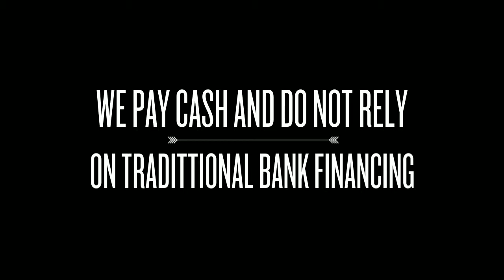Sell my house fast in Normanton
Would you like to Sell Your NormantonProperty Fast? Are you fed up of over promises, waiting for the phone to ring. Selling your house or commercial property with estate agents may take longer than the time frame you have.

If you require a cash buyer who can move quickly, you have come to the right place.
House bought in any condition in Normanton

Your house may need minor or major work – We buy houses that are unmortgageable  or of none standard construction. Whatever the reason or problem we can help you, taking away the stress giving you peace of mind.
Personal Service

We guarantee to give you a personal service listening to your needs to give you the best possible and ethical outcome for you and your family. Our discreet and professional approach means that no one will know you have sold your house.

Normanton, West Yorkshire, WF